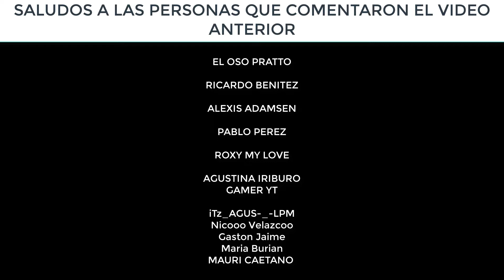RECETA FITNESS 🔥 TORTILLA de PAPA NAPOLITANA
Esta TORTILLA DE PAPA FITNESS te va a encantar si queres ponerte en forma, ya sea bajar de peso, aumentar masa muscular, o comer saludable, con el gym y buena alimentación vas a llevar un estilo de vida re completo y lograr todos tus objetivos!!

Y AHORA TIK TOK JAJA